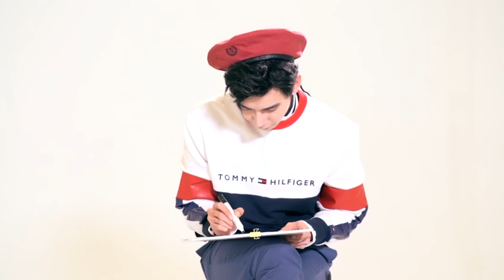【东宫Goodbye My Princess】葡萄星客采访 陈星旭 Xingxu Chen